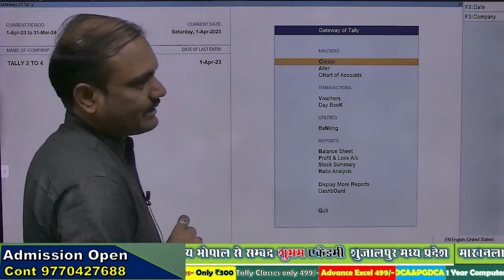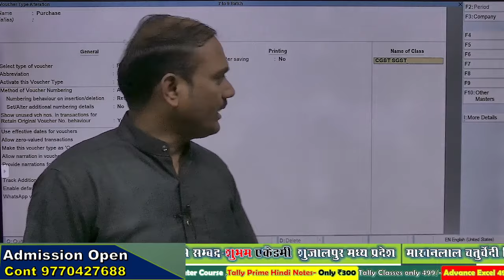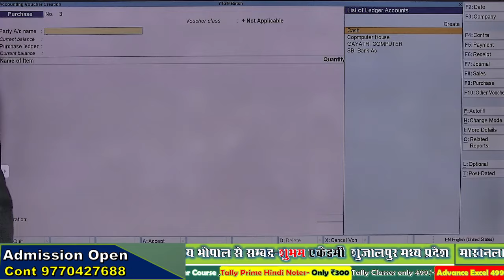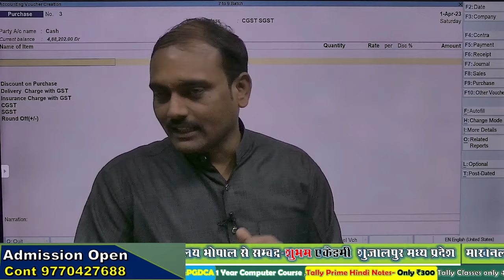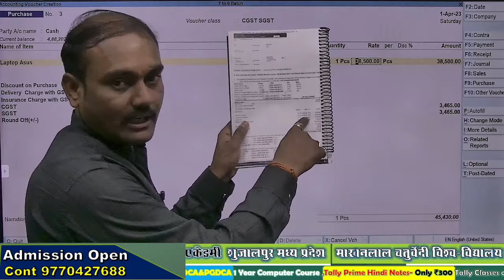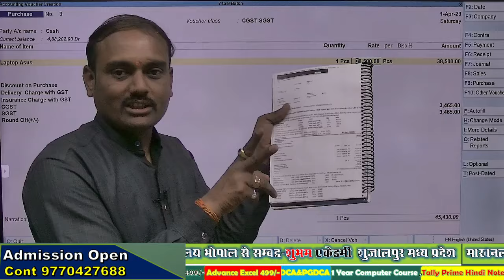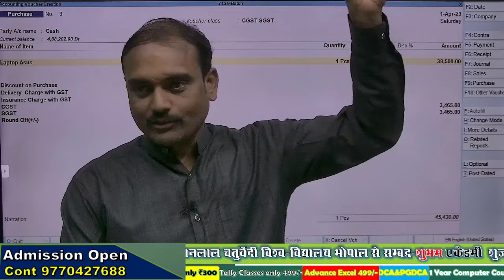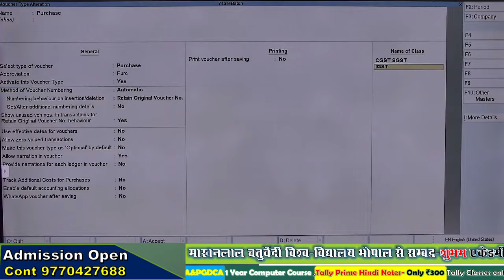Tally prime 4.0 class